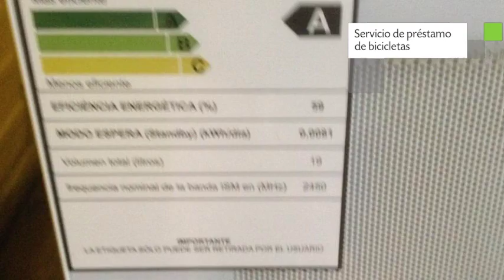Ruth Apartamentos en Quito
Ruth Apartamentos cuenta con sauna, terraza y habitaciones familiares. Estos Apartamento se ubican en Inglaterra Norte #  31-174, entre Mariana de Jesús al Norte y Vancouver al Sur La Carolina y cuentan con unidades con tetera/cafetera, ducha y bañera. Ruth Apartamentos es una excelente alternativa para visitantes que quieran recorrer la ciudad de Quito.